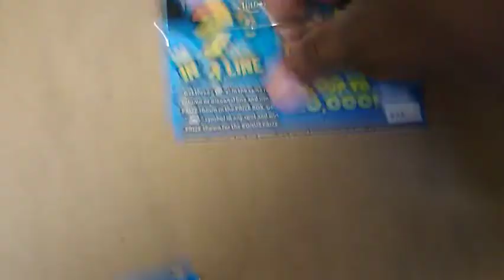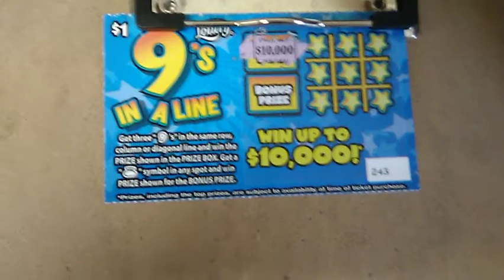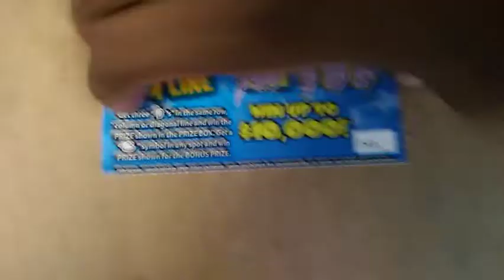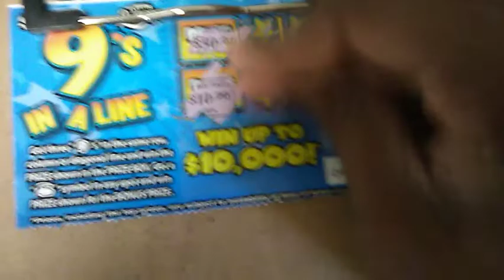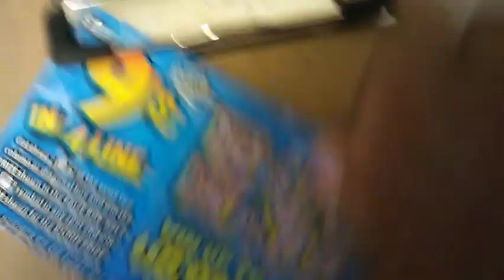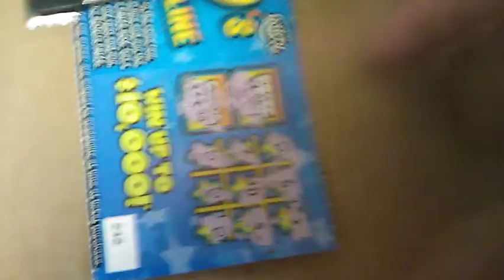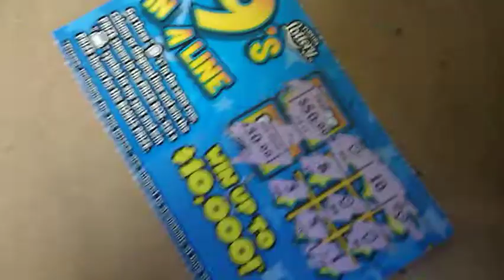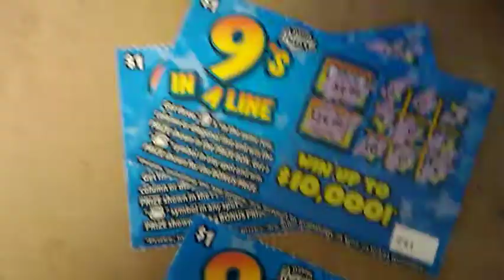FIVE NUMBER 9'S IN A LINE *NEW* ‼ FLORIDA LOTTERY SCRATCH OFF TICKET THAT JUST HIT FLORIDA 👀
Guess what ? I'ma keep you Entertained ✨